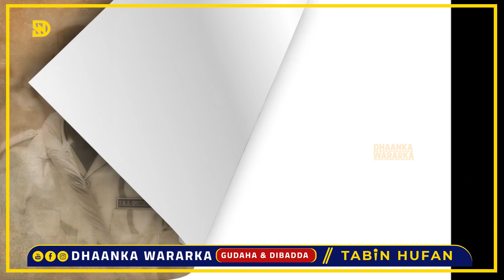DEG DEG: Ciidankii Eretariya La shirqolay, Xasan sheekh Ciidamo cusub diyarsaday, Xiisad dagaal...